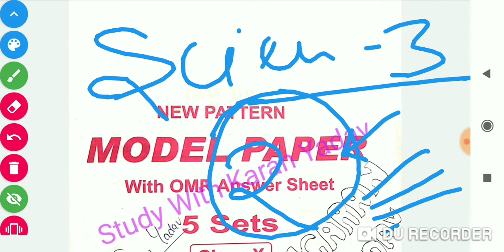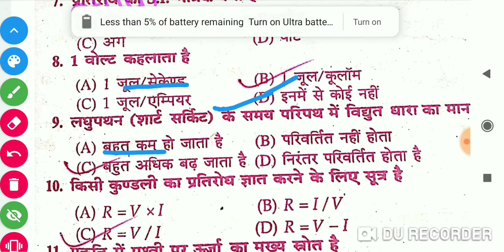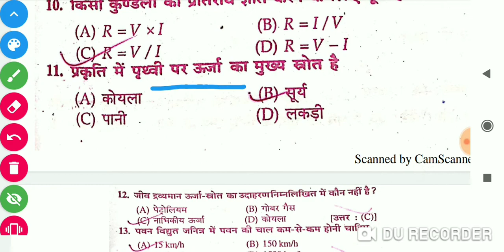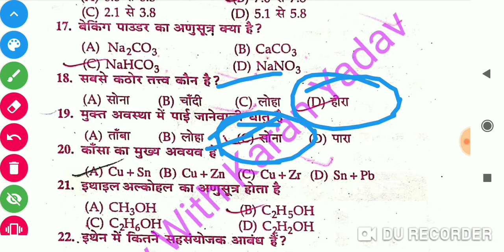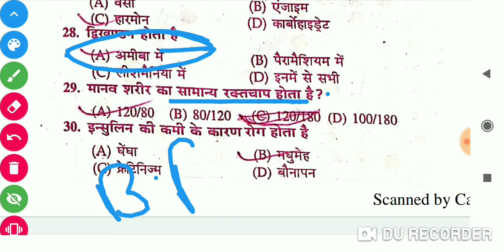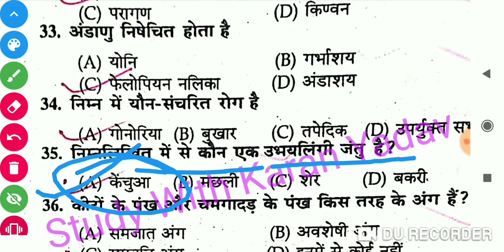Bihar board class 10 science model set paper 3 for 2021 exam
bihar board class 10 science question paper 2021,
bihar board class 10 science syllabus 2021,
bihar board class 10 science question paper 2021 subjective,
science class 10 important questions 2021 bihar board,
class 10 science bihar board 2021,
bihar board class 10 science question paper 2021 2nd sitting,
bihar board class 10 science question paper 2021 in english,
bihar board class 10 science objective question 2021,
science class 10 important questions 2021 bihar board objective,
bihar board class 10 social science objective question 2020,
online class 10 science bihar board,
bihar board class 10 science practical,
bihar board class 10 social science question paper 2020,
class 10 science chapter 1 bihar board physics,
bihar board class 10 science question paper 2020 subjective,
class 10 science physics bihar board,
bihar board class 10 science question paper 2017,
bihar board class 10 science question paper 2020 2nd sitting,
bihar board class 10 science question paper 2020 in english,